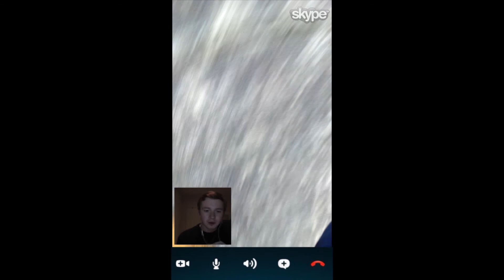"The Ignotus Project"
Alex, Cam & Ellen. A great supernatural ghost hunting team. But when Alex’s best friends go missing in a Welsh rural area, he makes it his job to find out what happened to them. Dragging more people into this unbelievable mess of mythology, when it comes down to it, What is Ignotus?

Rhys Davies – Producer/Editor
Rich Haymore - Director
Rhys Peak – Writer
Sigbjørn Kristiansen - Director of Photography
Jess Allsopp - Production Manager